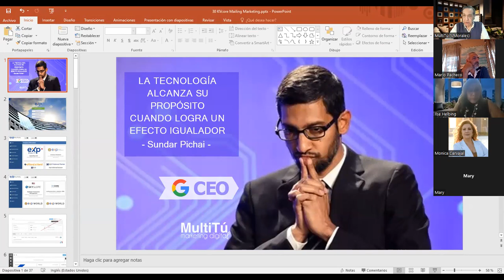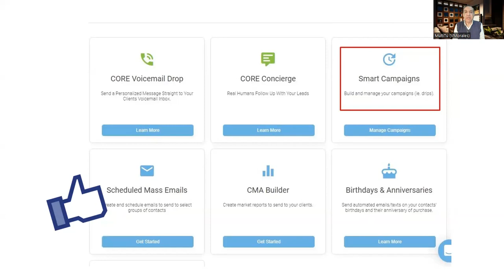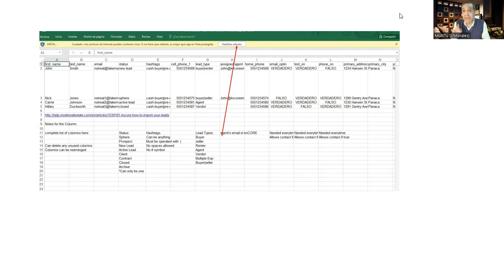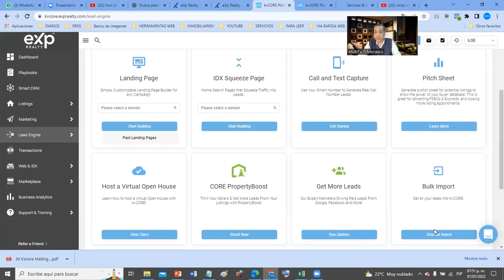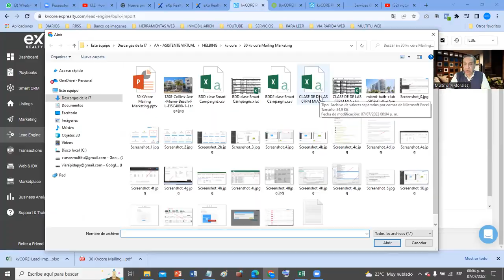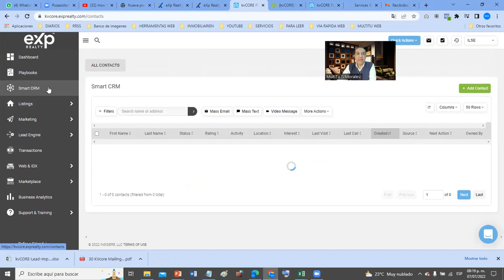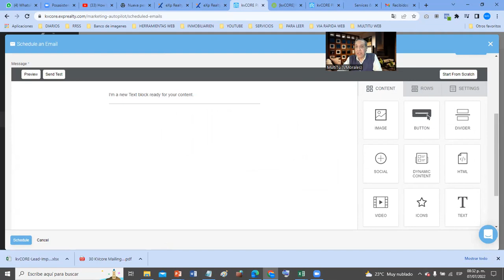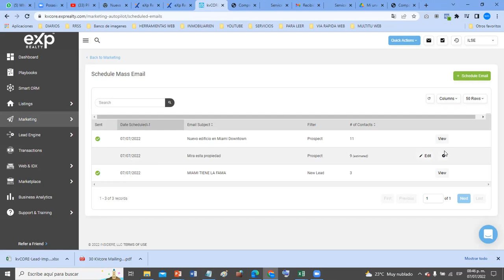KV core - Mailing Marketing - Contacts Bulk Import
En FB: @cursosmultitu
En IG: @cursosmultitu

Víctor Morales & Diego Rodríguez
E_Learning Paraguay